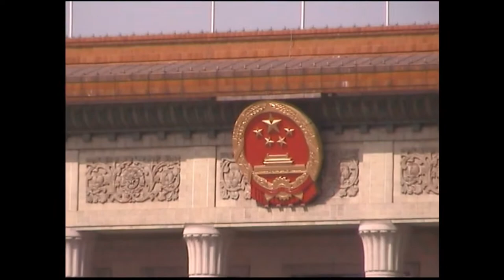China - Impressionen aus Peking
Peking, die alte Hauptstadt Chinas verweist bereits auf eine über 3.000-jährige Geschichte. Einiges aus der Großen Vergangenheit der Stadt kann man heute noch besichtigen. Die Verbotene Stadt,  der Lamatempel, der Himmelstempel oder der Sommerpalast zeugen von der hohen Stand der chinesischen Kultur in allen Epochen. Natürlich darf auch Kunst nicht fehlen. Für europäische Ohren recht gewöhnungsbedürftig, aber sehr interessant, die Peking Oper. Die Chinesen sind stolz, China ist ein großes Land - was liegt da näher, der Hauptstadt ein paar Superlative zu gönnen. Der Tian'anmen-Platz ist der größte öffentliche Platz der Welt. auf seinen 40 ha haben 1 Million Menschen Platz. China ist ein aufstrebendes Land, dass sich seiner Macht durchaus bewusst ist. Hier haben sich die Chinesen stark an  anderen Regionen orientiert, und die Hauptstadt mit jeder Menge Wolkenkratzern bestückt. Nicht immer sieht das schön aus, aber es zeugt von einem gewissen Wohlstand. Wermutstropfen dieser Entwicklung: Die Altstadt ist weitgehend verschwunden. Das ursprüngliche China wird man in Peking vergeblich suchen.

Beijing, the old capital of China's already pointing to a 3,000-year history. Some of the great past of the city can still be seen today. The Forbidden City, Lama Temple, the Temple of Heaven and the Summer Palace are evidence of the high level of Chinese culture in every era. Of course it is also art. To European ears getting used to, but very interesting, the Peking Opera. The Chinese are proud of China is a big country - what could be better to treat the capital a few superlatives. The Tian'anmen Square is the largest public square in the world. On its 40 acres 1 million people have space. China is an emerging country that is well aware of his power. Here, the Chinese have strongly oriented towards other regions, and assembled the capital with lots of skyscrapers. Not everything looks beautiful, but it reflects a degree of prosperity. Downside of this development: The old town has largely disappeared. The pictures were taken shortly before the Olympic Games in 2008.